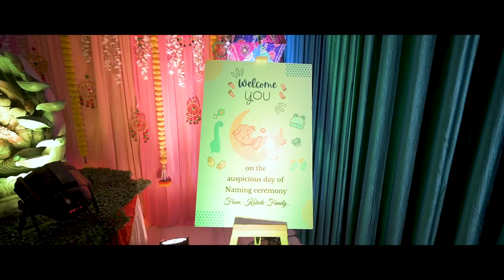Maharshtrian Naming Ceremony.